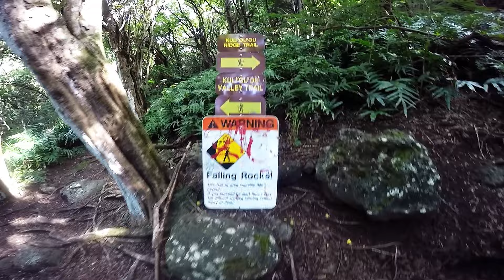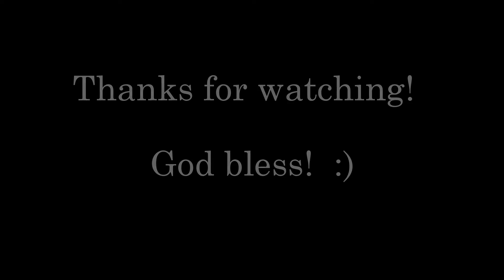Kuliouou Ridge Hike, Oahu, Hawaii (GoPro 4 Silver)